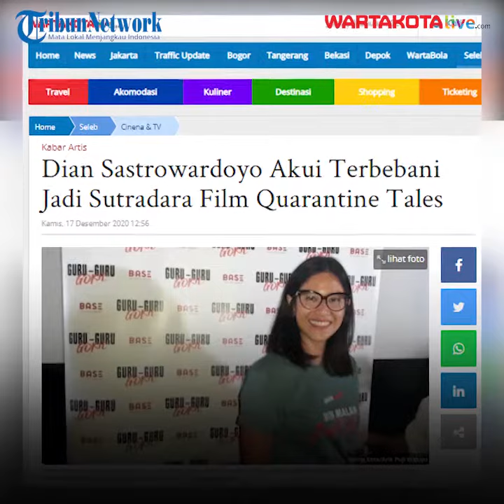Dian Sastrowardoyo Menjadi Sutradara Dalam Quarantine Tales Pada Film Nougat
Artis peran Dian Sastrowardoyo mulai melebarkan sayap menjadi sutradara dalam Quarantine Tales pada Film Nougat.

Dian Sastro berujar, menjadi sutradara merupakan sebuah tantangan dan pengalaman baru baginya.
Kepada Kompas.com via zoom Dian mengatakan lumayan senang,  ternyata proses belajarnya pun menyenangkan.
Ia juga tidak menyangka akan seenak dan semenyenangkan ini, dan ternyata seasik ini juga menjadi sutradara, walaupun lebih ribet dan lebih banyak pekerjaan yang membuatnya begadang, namun proses kreatif itu sangat menyenangkan dan menjadi tantangan baru buatnya,

Bahkan ketika melihat hasilnya, justru membuat Dian Sastro ketagihan untuk kembali mengasah kemampuannya sebagai sutradara.

Saking senangnya dengan film itu, Dian Sastro sudah menyiapkan cerita yang lebih lengkap jika suatu hari dibutuhkan.

Film berdurasi 15 menit ini akan dibintangi Adinia Wirasti, Marissa Anita, dan Faradina Mufti. Nougat adalah bagian dari film Quarantine Tales yang merupakan hasil kolaborasi Bioskop Online dengan Base Entertainment.

 Selain Dian Sastrowardoyo, sutradara lainnya yang terlibat di film ini antara lain, Ifa Isfansyah, Jason Iskandar, Aco Tenri, dan Sidharta Tata.

Film Quarantine Tales sudah bisa disaksikan di dengan harga tiket Rp 10.000.

Videografer     :  Yulianto